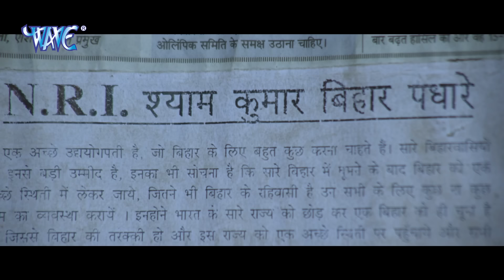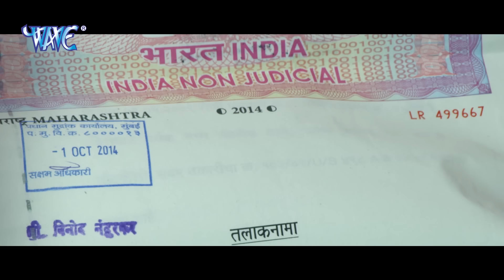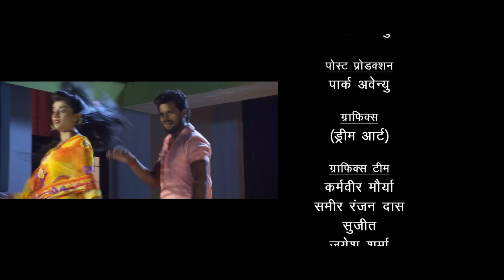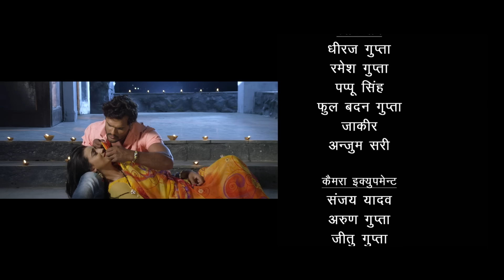यादव की लैला (2022) खेसारी लाल यादव की सबसे बड़ी रोमांटिक फिल्म 2022 | वॉयरल फिल्म 2022